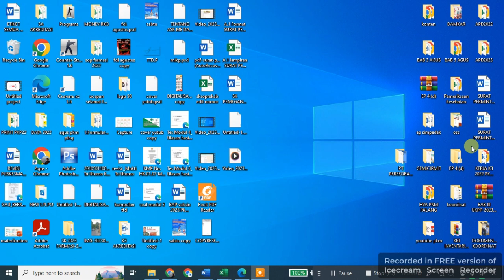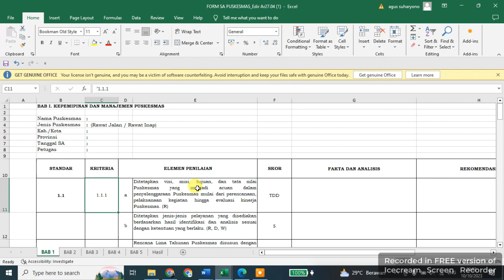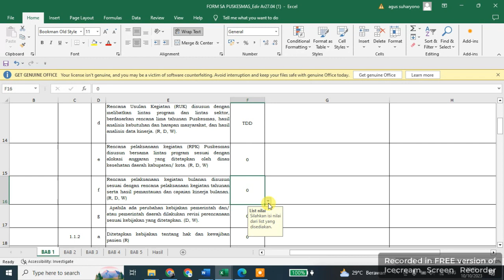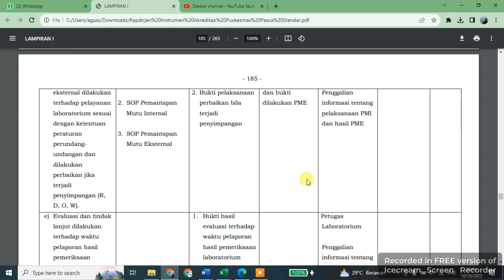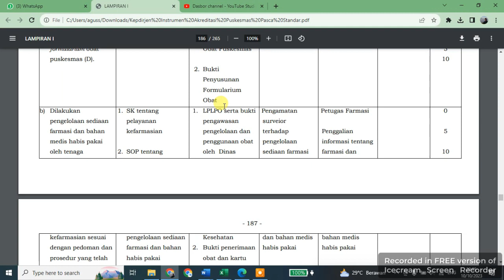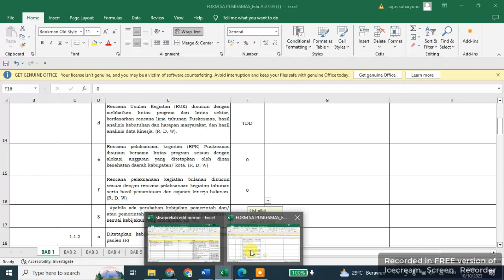Instrumen akredtasi puskesmas